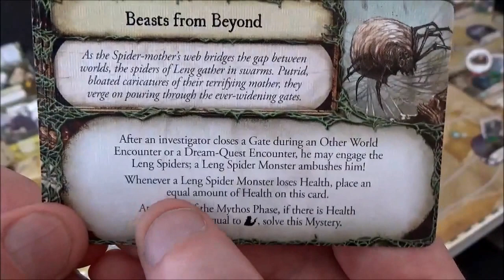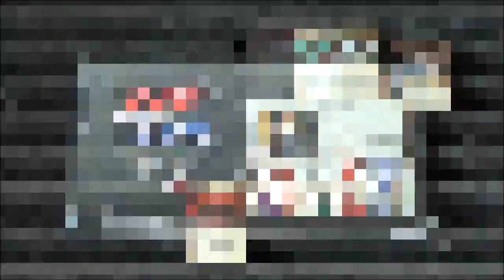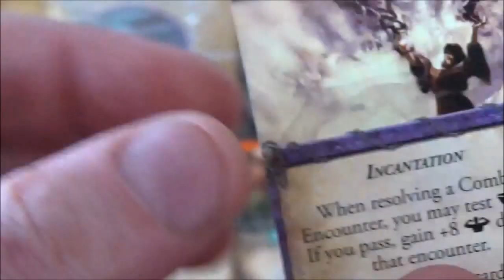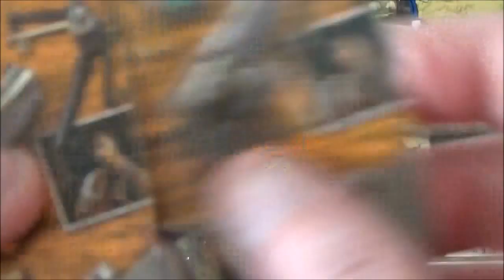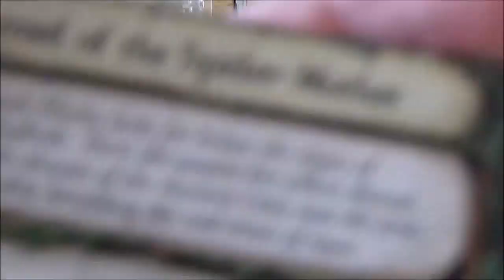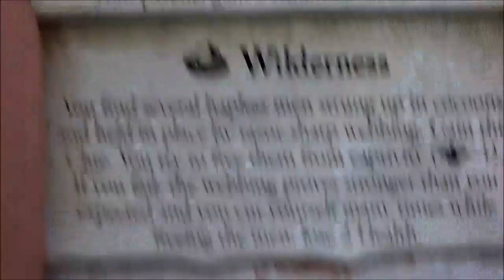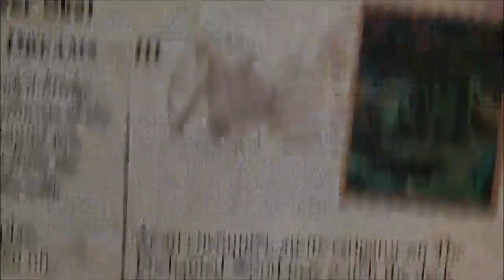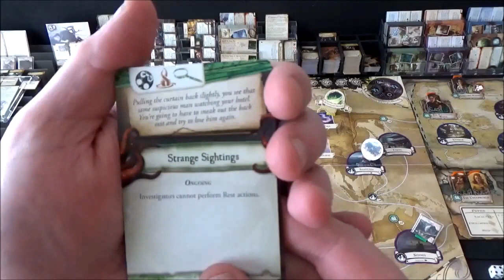Eldritch Horror | The Dreamlands | Turn 8: The Big Easy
|| Intro ends - 1:15 || Turn starts - 12:43

…After purging Ulthar a period of peace settled over Tommy. He needed the rest and whilst Mandy and Gloria poured over esoteric tomes and the mysterious tablet he had the opportunity to do so. Meeting up with Bernard later he was given great news! The mystery of the tablet had been solved and the weavers influence in the real world vanquished. Tommy dreaded to think about how the weaver would be plotting dreadful awful retribution against them all.

A bizarre opportunity arose for Tommy to carry out a bit of Police work. The all-powerful cats of Ulthar wanted peace with the zoogs of the enchanted forest and Tommy took it upon himself to go forth in the name of order to do so. "Warring Cats and furry forest creatures, Sheriff Engle would never believe this" Tommy had seen a captured Zoog in Ulthar. It had escaped and attacked Gloria trying to steal Becky. They had a viscous streak with fanged mouths and a tentacled chin. This could be a challenge.

The short journey took Tommy out of Ulthar and into pleasant pastoral lands with thatched houses and farms that Tommy felt was reminiscent of Rural England, it brought a sense of peace and calm to Tommy until he crossed into the wood. A horse sized spider launched itself at him with an ear-splitting shriek, it's fangs raised high in its impatience to end his existence. The weaver must be desperate to send her vile servants so brazenly against him and Tommy grinned with satisfaction to know that he must be more of a threat to the weaver than he had thought.

The sword flashed and severed one of its legs and Tommy rolled to the side as the off-balance beast stumbled in the opposite direction. Tommy knew no fear, only that this beast would be slain and so he toyed with it, took his time to study this incarnation of the Weaver. Each time he injured the beast it's blood emanated magic and Tommy gleaned some of its power. Eventually the maimed spider could move no more and Tommy ended it. Walking away he felt a surge of triumph knowing within him that another blow had been dealt to the Dark Weaver…

5mm Black Foamcore (for homemade card holders)